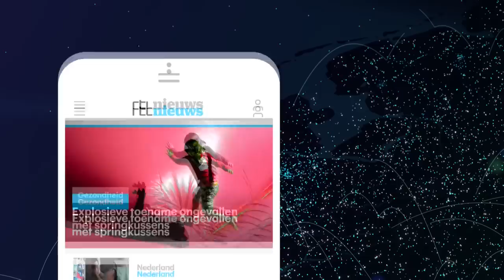Nabestaande Koninginnedagdrama: ‘Addy had niet door dat het zo erg was’ - RTL NIEUWS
Addy (52) was een van de zeven dodelijke slachtoffers van de aanslag in Apeldoorn tien jaar geleden. In de eerste instantie leek hij slechts een gebroken been te hebben. Maar tijdens de operatie blijken zijn verwondingen ernstig. Zijn moeder en zus denken nog elke dag aan het drama: “Je ziet het allemaal nog voor je. Dat gaat nooit meer weg”.